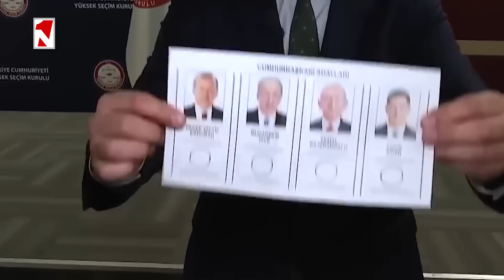Անորոշության 2 շաբաթը․ Թուրքիան՝ քաոսի ճամփաբաժանին